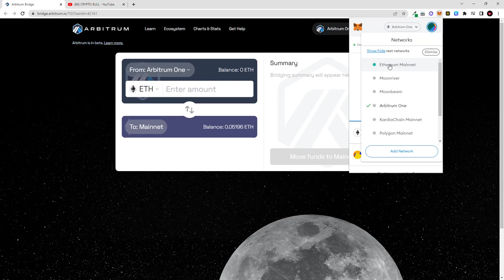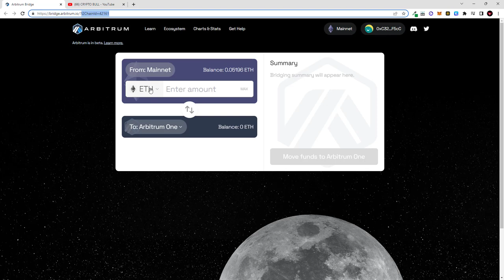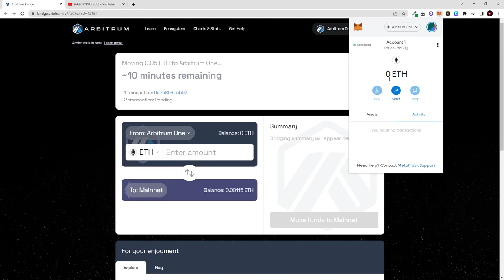HOW TO USE ARBITRUM METAMASK BRIDGE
_(I don't Share this information on YouTube)_

*CRYPTO EXCHANGES:*
ON ALL these exchanges you can buy Crypto by using Bank Card.
By using my refferal links you get discounts on trading fees and access to prize pools, our trading groups and many other benefits.